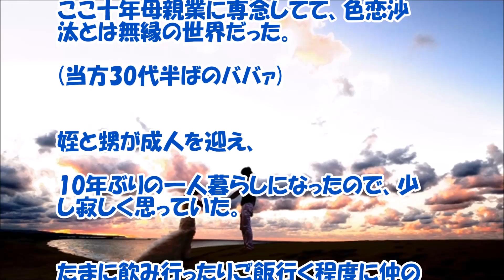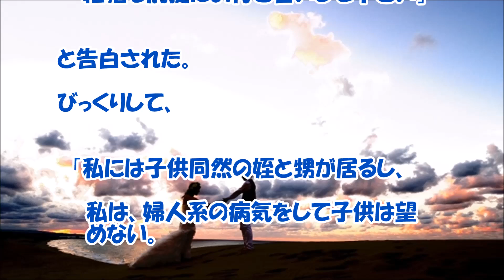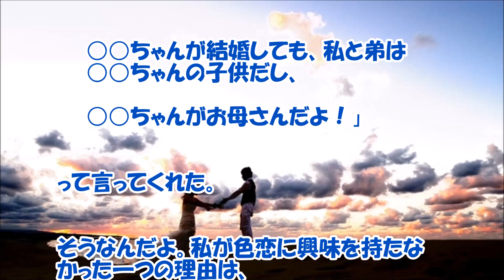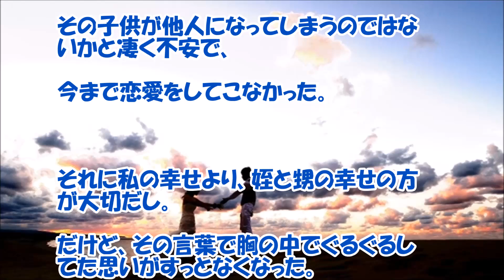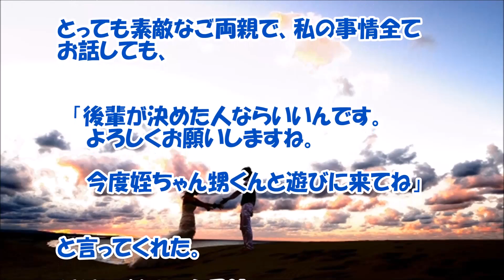【感動する話 馴れ初め】姉の子の母として生きた私にとって！『１０年ぶりの恋』【親子 泣ける話】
姉の子の母として生きた私にとって！『１０年ぶりの恋』親子の泣ける感動する話です。良い馴れ初めですね！こんな男性に出会うなんて羨ましいですね。

【関連動画】

泣ける話 昔はあんなに大好きだったお婆ちゃんが“痴呆症”になった時、いう事を聞かないお婆ちゃんにイラついて、少し酷いことをしてしまった…【感動すDOUGA YUUMEI

そろばん教室の帰りに傘を貸してくれた男の子と19歳の時に隣県で同僚として再会→彼の転勤が決まり・・・【馴れ初め 幼馴染 運命的 いい話 感動する話 ス 私たちの馴れ初め物語

【いい話】大学3年の時にマンションに住んでたら、超美女がルームシェアで部屋に入居してきた【感動する話】jicken5box

【感動する話 職場】飛ばされた田舎の工場で出会った『無口な彼女』【馴れ初め 泣ける話】

【感動する話 馴れ初め】妹として一緒に暮らし始めた！？『１７歳の女の子』【いい話】

【感動する話 恋愛】何も言わずに！？引っ越して行った『幼馴染と再会』【馴れ初め 泣ける話】